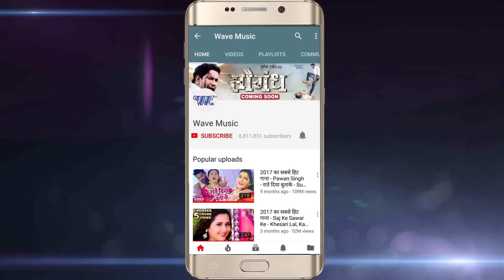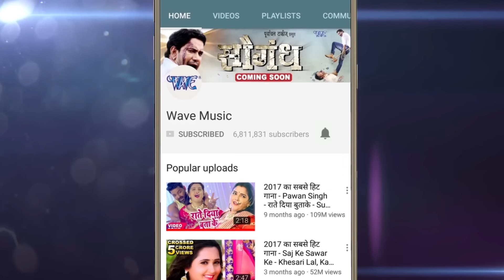NEW Bhojpuri रोमांटिक सुपरहिट गाना - Mohan Singh - Nain Katari - Bhojpuri Romantic Songs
Album :- Tujhme Rab Dikhta Hain
Song :- Nain Katari
Singer :-  Mohan Singh
Lyrics :- Sumit Dewedi